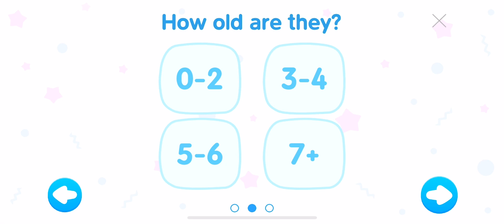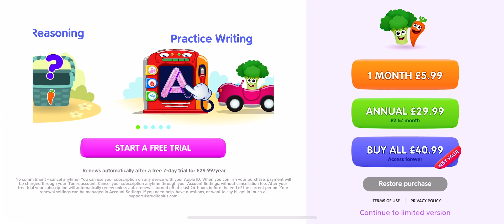Educational Games. 教育游戏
𓂈𓂉𓂊𓂎𓂀𓁿𓁾 I hope you will enjoy it, and please, don't forget to LIKE the videos, to leave a comment with what game you want to see next time, and also don't forget to PRESS the SUBSCRIBE button!